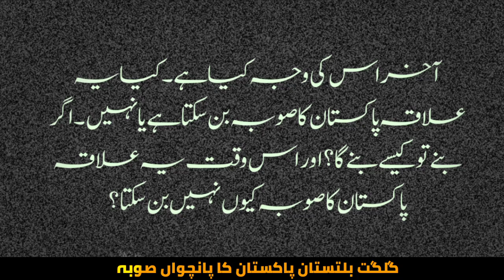Gilgit Baltistan issue | why Pakistan not declare GB as 5 province | history of gilgit Baltistan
In this interesting video we will discuss about the amazing place Gilgit Baltistan which is the major issue between Pakistan and india.

others